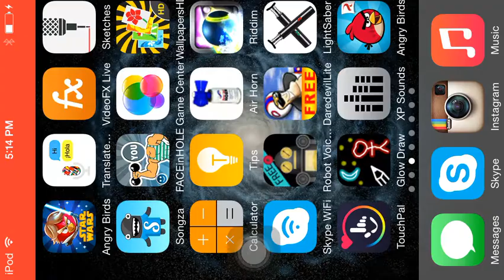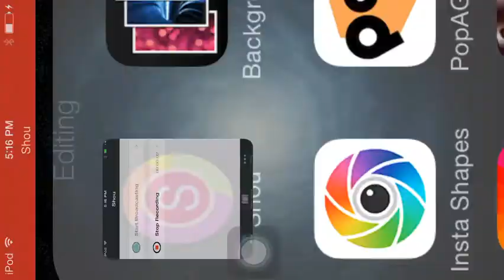HELLO ROLANDO - Rolando Part 1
Jump butterflies!!!